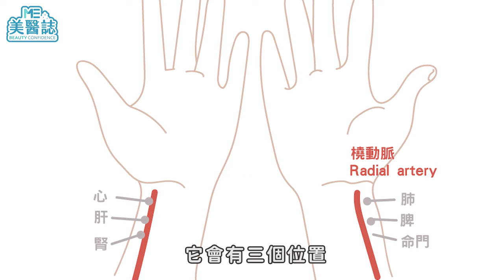懷孕｜孕婦養胎迷思大破解！中醫把脈真能測出喜脈？最美孕婦松松參與蒙眼實測！ft.中醫王心眉醫師【ME美醫誌】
現在的人越來越重視養生與保健，加上生活壓力大，更注重身體的調養。本次單元我們希望邀請中醫師聯合美醫誌，說明養胎、產後瘦身等等保養方式與迷思，讓預計要成為準媽咪或是產後的媽咪們，能得到正確的知識，帶著較小的心理壓力，生下健健康康、快快樂樂的寶寶。

各節重點：
00:00 精彩片段
00:18 中醫把脈與治療的原理
02:01 把脈可以判斷出懷孕嗎？
03:27 養胎注意事項及迷思
04:21 孕婦過輕過重都不好？
05:25 孕婦的飲食注意事項
06:12 孕婦可以針灸或吃藥嗎？
07:42 孕婦可以運動嗎？
08:11 加速產後瘦身減重的方式
10:37 盲測古裝劇把脈可信度

延伸閱讀：
私密處｜精液迷思大破解！可樂、手機電磁波會殺精？精蟲奧運盃帶你看怎樣的精子才是「精中之精」！ft. 泌尿科陳偉傑、羅詩修醫師【ME美醫誌】
私密處｜性行為過多讓妹妹變黑？破除私密處迷思看這裡！ft.皮膚科金益安醫師【ME美醫誌】